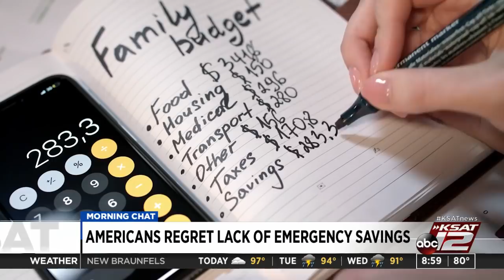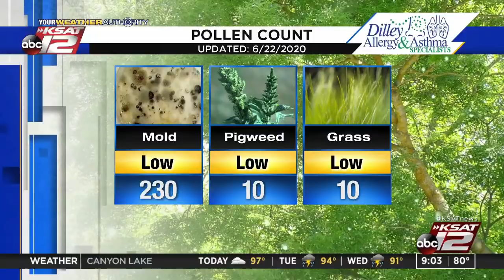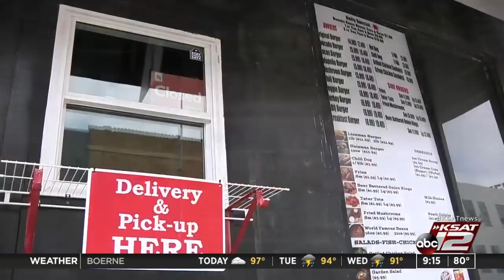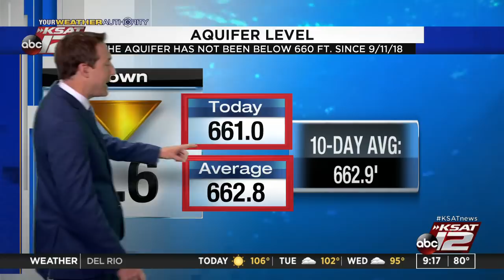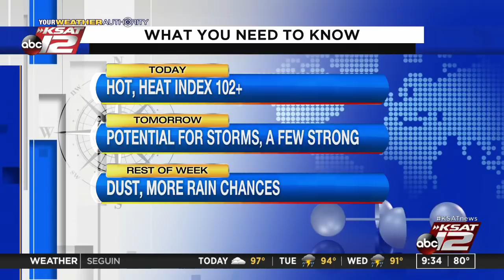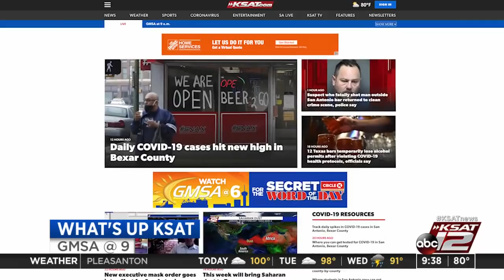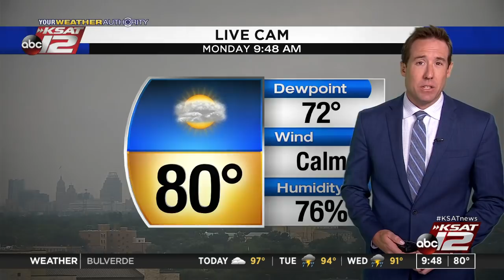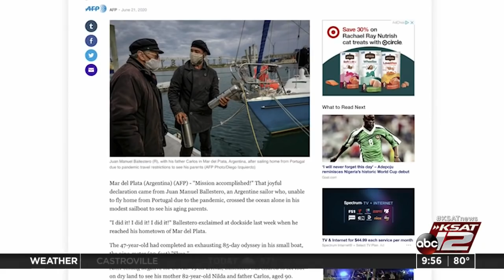GMSA at 9 a.m. : Jun 22, 2020